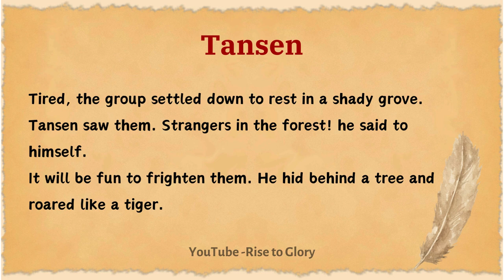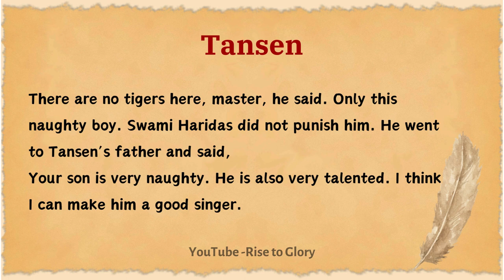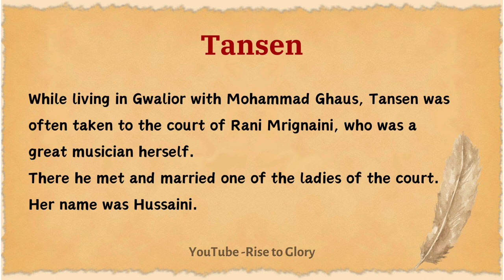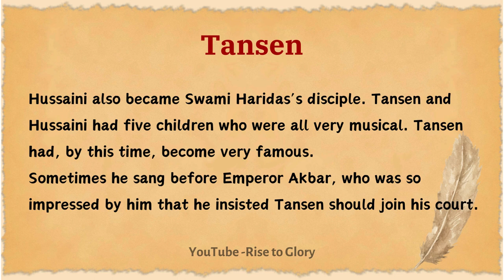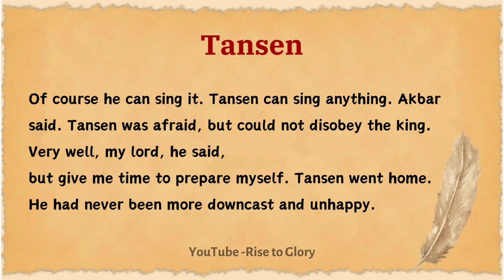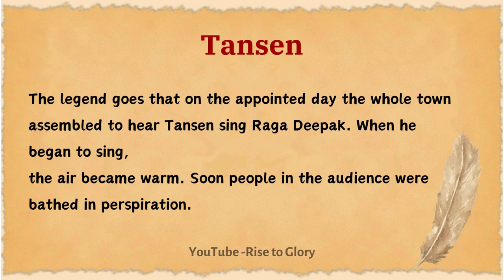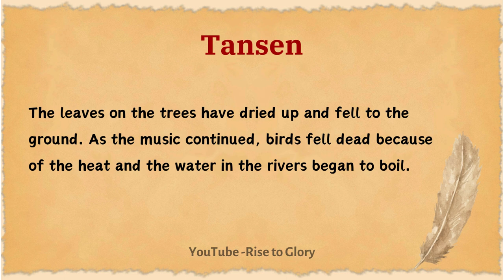English Story - Tansen (the greatest musician) | Learn English Through Stories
Learn English Through Stories |English Story - Tansen (the greatest musician) | English Story

Learn English Through Stories | English Story : Kingdom of Fools
Learn English Through Stories | English Story : The Doll
Learn English Through Stories | English Story  :  Romeo and Juliet: A Modern Love Story